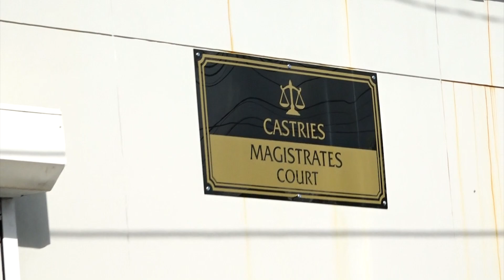DPP Gets New Year’s Wish…Gov. to Address Court Issues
A special court is among the measures which the Philip Pierre administration plans to implement to reduce the backlog of criminal cases in the island’s courts. These plans will form part of the Labour administration’s maiden budget.